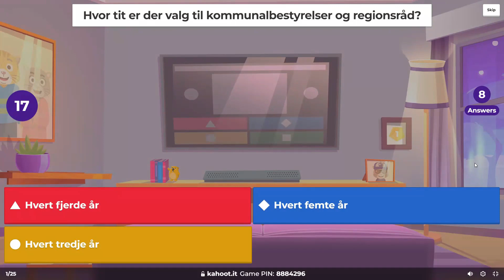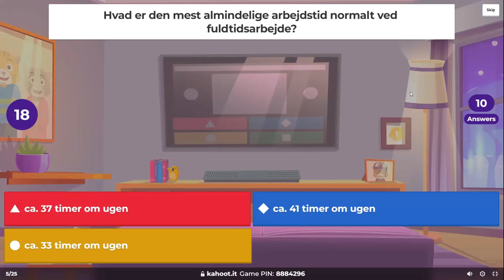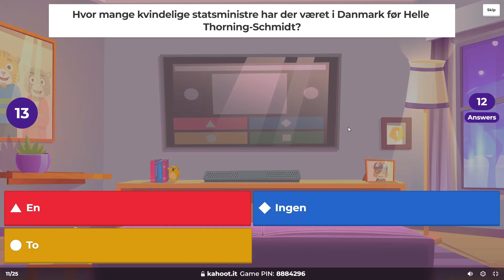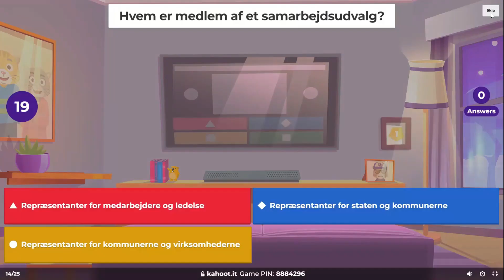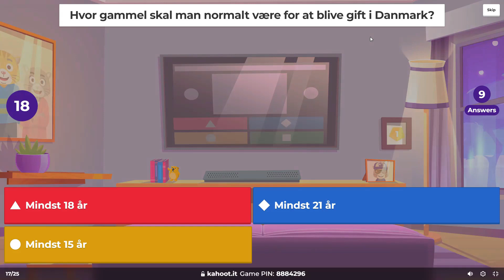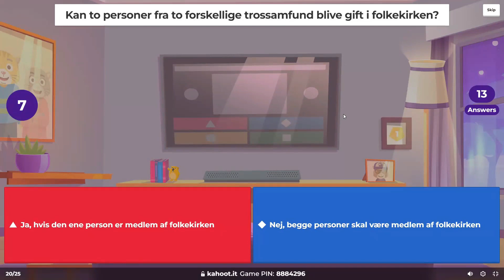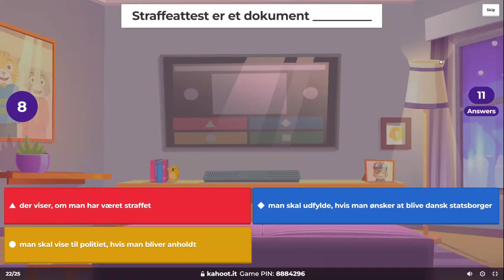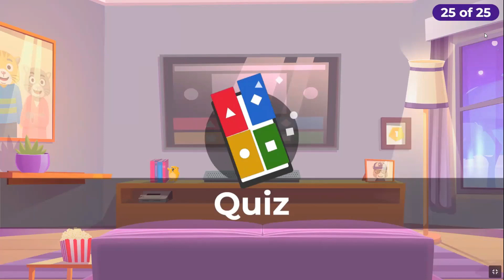Medborgerskabsprøven June 2018 (Practice Session on 27/09/2023)